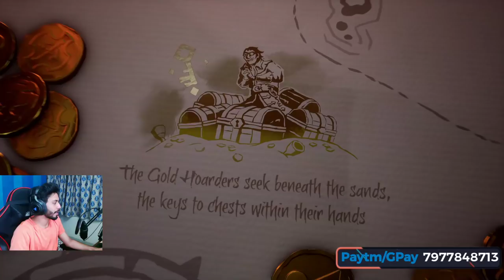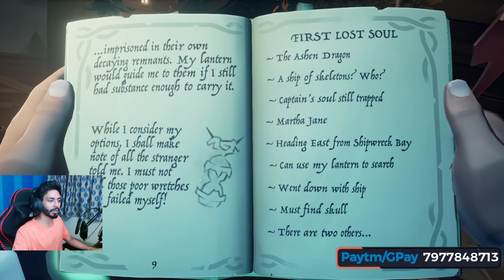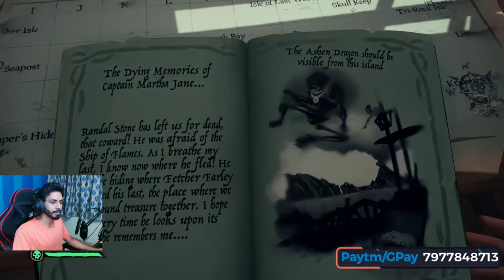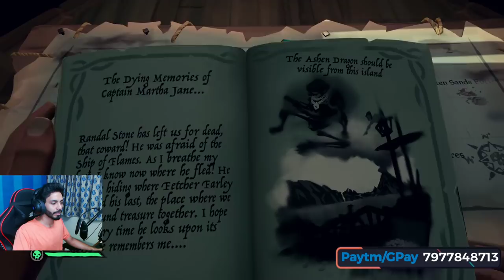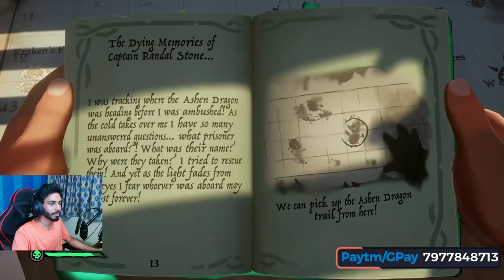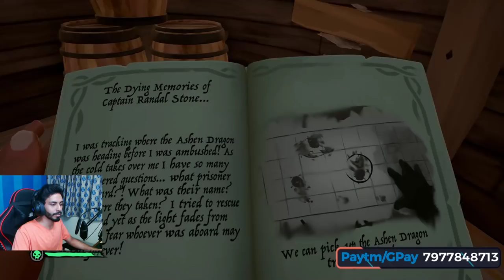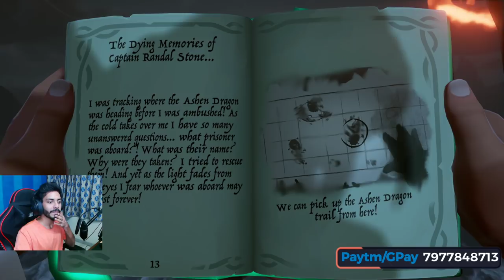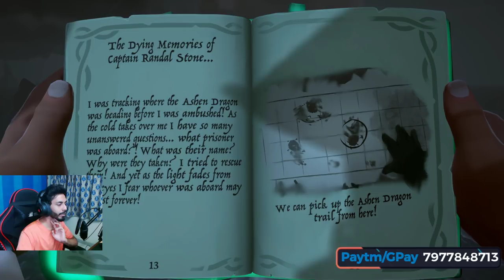🔴 SOLVING THE MYSTERIES OF THE SEA | SEA OF THIEVES | TREASURE HUNT | EMPEROR PLAYS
HELLO GUYS,

I am a random gamer from Mumbai playing FPS games since 11-12 years

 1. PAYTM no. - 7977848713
 3. PhonePe/UPI - emplays@ybl
 4. Google Pay - vipulagarwalmail@oksbi

1)No Spam, Self Promotion or Promoting Others
2)No Racism/Profanity
3)No Trash Talking
4)No discussion on Politics.
5)Respect Moderators.
6)Help by reporting spammers/abusive trolls

    PC Specs : -
►Processor - AMD Ryzen 5 2600X
►Mother board - Asus X470 Prime Pro
►Psu - Cooler Master V850
►Ram -16GB Corsair Vengeance 3000MHz RGB
►Gpu - Gigabyte GeForce GTX 1070 8GB DDR5
►Monitor - Samsung Curved 144 hz 1ms 24"
►Storage - Crucial M.2 SSD - 512GB
►Chassis- Cooler Master MB500

    Peripherals-
►Headset:Razer MANO'WAR Wireless 7.1
►Mouse:Logitech G502
►Keyboard: Corsair K70 RGB Rapidfire
►Mousepad :Amazon Basics Extended